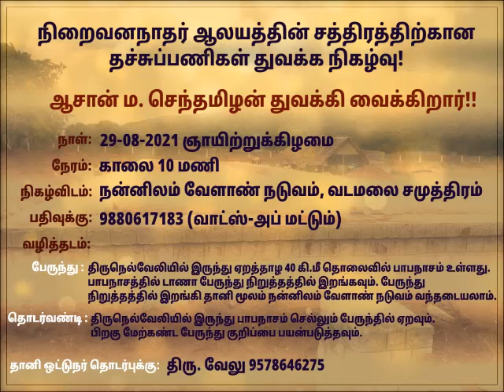நிறைவனத்தில் சத்திரக்கட்டுமானப் பணிகளின் தற்போதைய வளர்ச்சி நிலை - குரு சரவணன்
நிறைவனத்தில் சத்திரக்கட்டுமானப் பணிகளின் தற்போதைய வளர்ச்சி நிலை - மேற்கூரைக்கான தச்சுப்பணிகள் துவங்கி நடைபெற்று வருகின்றன.
- குரு சரவணன்
வணக்கம்!
ஆசான் ம.செந்தமிழன் 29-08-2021 அன்று மேற்கூரைக்கான தச்சுப்பணிகளைத் துவக்கி வைத்தார்.
அதன்பிறகு பருவமழையைக் கருத்தில் கொண்டு, சத்திரக் கட்டுமானப்பணிகளைத் திட்டமிடுவதும் செய்வதும் தள்ளிவைக்கப்பட்டன.
அதே வேளையில், தொடர்மழைக்கிடையே மேற்கூரைக்கான தச்சுப்பணிகளுக்குத் தேவையான வளைமரங்கள், பனஞ்சாத்துகள், ஓடுவேயத்தேவையான மரச்சட்டங்கள்  முதலியவற்றிற்குத் தகுந்த மரங்கள் உள்ளூரிலும் பிற இடங்களில் இருந்தும் சேகரிக்கப்பட்டு வருகின்றன. இதுவரை சேகரிக்கப்பட்ட மரங்களைக் கொண்டு, சத்திரத்தின் கூரை வடிவத்திற்கேற்ப முன்னளவையிட்ட சாத்துகளையும், மரச்சட்டங்களையும் செய்யும் பணியும் தற்போது நடைபெற்று வருகின்றது.
உள்ளூரைச் சேர்ந்த, அனுபவம் வாய்ந்த தொழில்முறைத் தச்சர்களும், செம்மையினரான கோவில்பட்டியைச் சேர்ந்த பாலமுருகன் மற்றும் மன்னார்குடியைச் சேர்ந்த ஜீவானந்தமும் இப்பணிகளில் ஈடுபட்டு வருகின்றனர்.
விருப்பமுள்ளோர் பங்கேற்கலாம். மழைப்பருவம் முடிந்தவுடன், நிறைவனத்தில் பண்ணைக்குட்டை அமைத்தல் மற்றும் பக்கச்சுவர் கட்டுமானப் பணிகள் நடைபெறவுள்ளன.
இப்பணிகளில் ஈடுபடுவோருக்கும் நிதிப்பங்களிப்பு நல்குவோருக்கும் நன்றியும் வாழ்த்துகளும்!
நிறைவனநாதர் ஆலயம் மற்றும் சத்திரக் கட்டுமானங்களில் திருப்பணி செய்ய விழைவோர் மற்றும் பொருள் பங்களிப்பு செய்ய விரும்புவோர்
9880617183 என்ற எண்ணைத் தொடர்பு கொள்ளலாம்.
அம்மையப்பர் அருள் நிறைவதாக!
அன்புடன்,
குரு.சரவணன்
நிறைவனம்
(இணைப்பில் உள்ள படங்கள், தச்சுப்பணியின் போது எடுக்கப்பட்டவை)